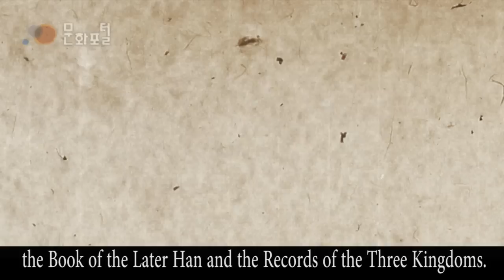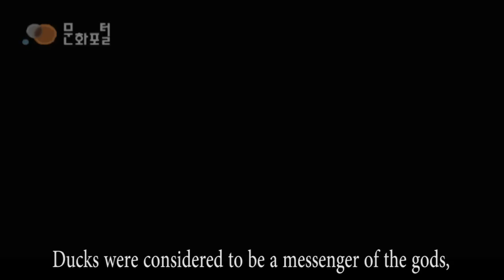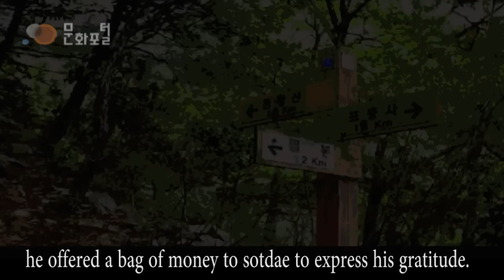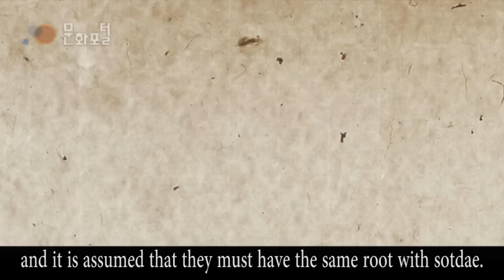Sotdae, the Vanishing Deities_사라지는 수호신, 솟대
Korean shamanism has a long history and even during the Joseon Period, which was mainly governed by Confucian principles, there national shamans and their institute were in the royal palace. However, many customs of shamanism are now vanishing as they were labeled as vain superstitions. Sotdae is one of the most important symbols of disappearing Korean shamanism.
Sotdae refers to a tall wooden pole with a carved bird at the top. They were usually erected near jangseung, a Korean totem pole, at the entrance to a village. The history of sotdae is recorded in many ancient books such as the Book of the Later Han and the Records of the Three Kingdoms. According to these records, sotdae was originally erected in a sacred area called sodo. Sodo was an elevated area and sacrificial rituals were held at this place.